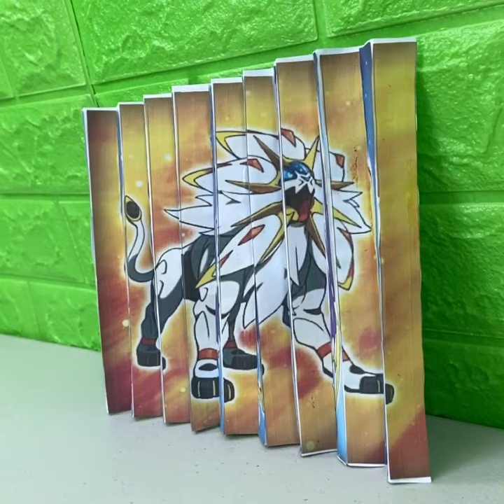DIY Pokemon Lenticular Art for Kids